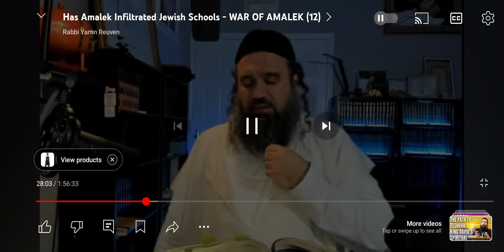ISAIAH- "NO PEACE TO THE WICKED, SAYS G-D"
Follow Rabbi Yaron Reuven for more spiritual guidance and secure your ticket to the Eternal World

If you would like to help save souls and create blessings and angels in your life at the same time,  please visit BeezratHashem.org and make a donation today.  Together,  we can make a positive change in the world.  You cant lose, you will only gain!